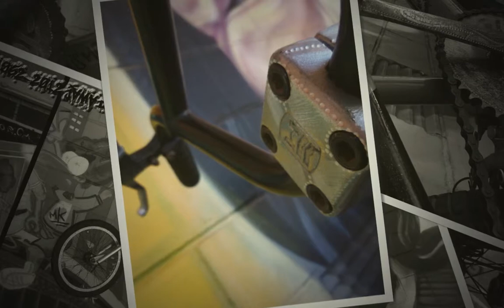SWEET JAMAICA 50 YEAR ART WORK BY HUMURISTIK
TO ALL THOOSE ARE EXPLOITED TAKE FROM THEIR LANDS AND FAMILIES TO WORK LIKE SLAVES BECAUSE THE WHITE MAN GREED !JAH BLESS SWEET JAMAICA 50 YEARS ANNIVERSARY !

HUMURISTIK ART WORK 2012 .

IFF YOU NEED ME ON JAMAICA TELL ME EVERYTHING OK!
RESPECT TO ALL JAMAICAN SOULS!
JAH BLESS SWEET JAMAICA